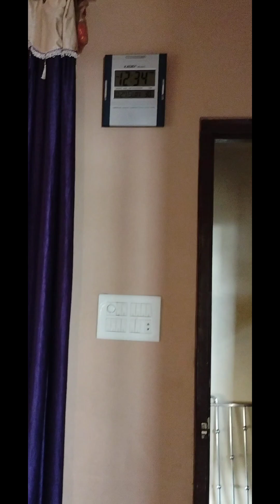छोटे से लेकर बड़े तक पूरा घर लग गया दिपावली की तैयारियों में/ एक दिन में ही सब कुछ कर लिया